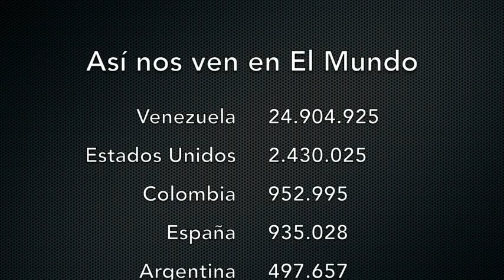Venezuela. - Abogados y Familiares de los presos políticos se mantienen en el SEBIN - VPItv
Los familiares de los presos políticos y sus abogados se mantienen a la espera de respuestas por parte de los funcionarios y del ministerio público para saber la condición de los privados de libertad